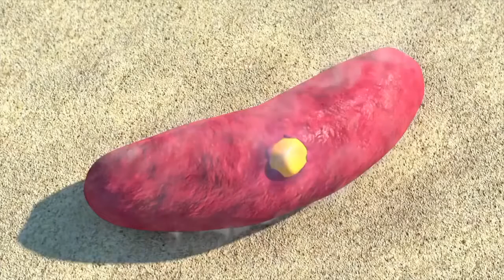LARVA 2020 | The Best Funny cartoon 2020 HD ► The newest compilation 2020 # 107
LARVA 2020 | The Best Funny cartoon 2020 HD ► The newest compilation 2020